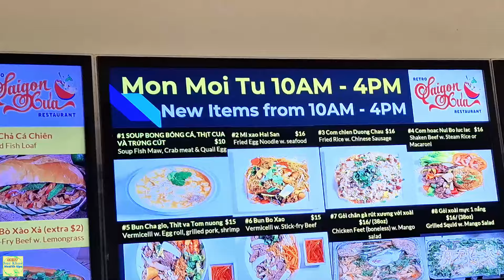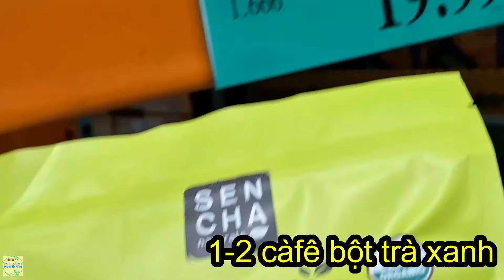Tiệm ăn mới mở _ Món lạ, A Tâm Khen nức nở: Tôm cuốn xoài, Cá cuốn, Trà xanh, #1602